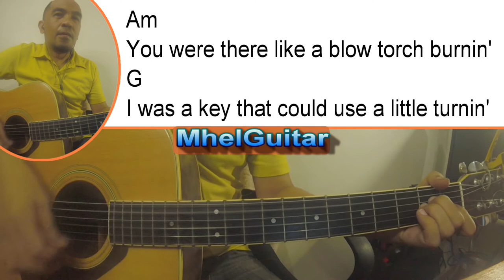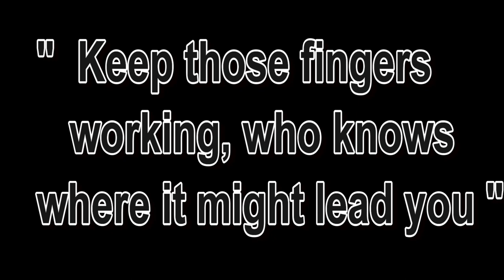Runaway Train - Soul Asylum | Acoustic Jam with chords and lyrics - Guitar lesson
Runaway Train - Soul Asylum |
Acoustic Jam with chords and lyrics - Guitar lesson